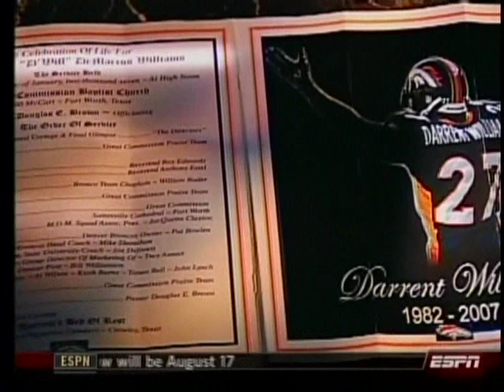NFL Live on the broncos off season tragedies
I thought this was quite touching. NFL Live with a short tribute for Darrent Williams and Damien Nash.